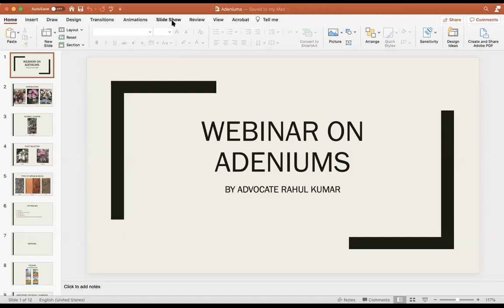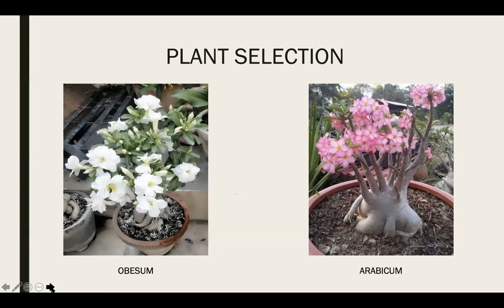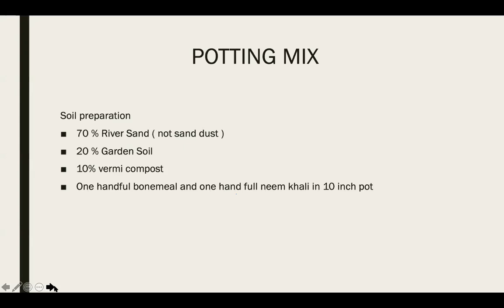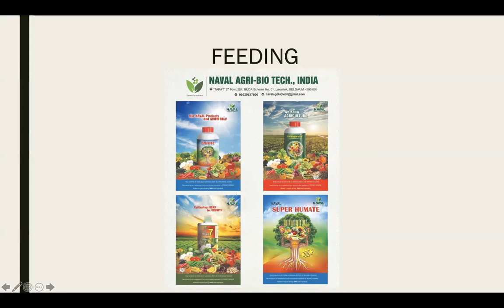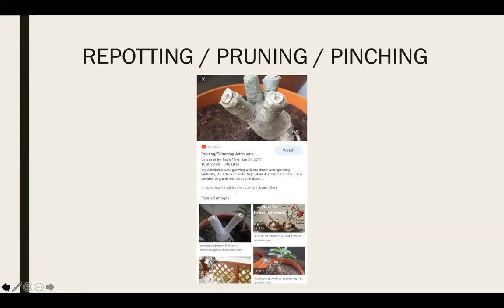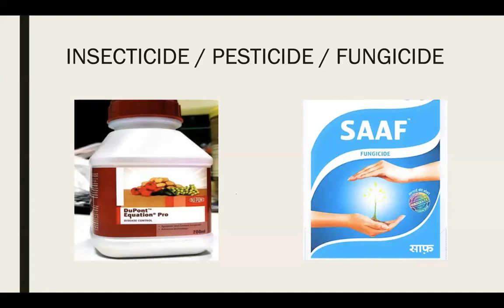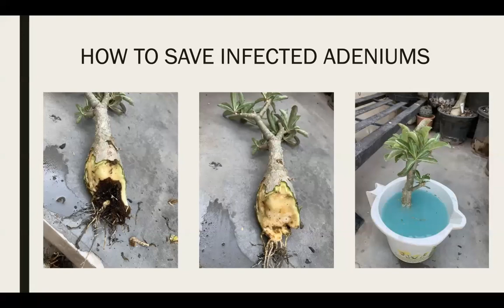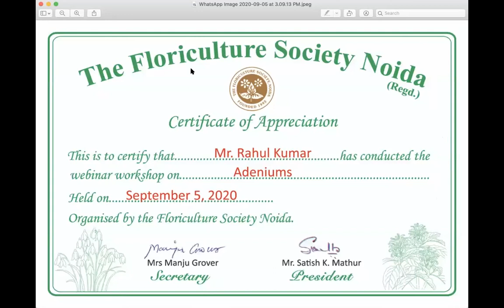FSN: Session on Adenium by Rahul Kumar